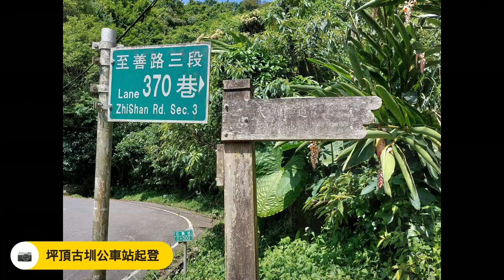2023/5/27 走遍陽明山之3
今天來走走遍陽明山尋寶任務, 搭小18公車到坪頂古圳公車站, 從這裡起登, 先走大崎頭步道, 下坪頂古圳步道, 再走一段萬溪產業道路到風櫃嘴, 然後頂山、石梯嶺、擎天崗、再下絹絲瀑布, 再搭公車下山。